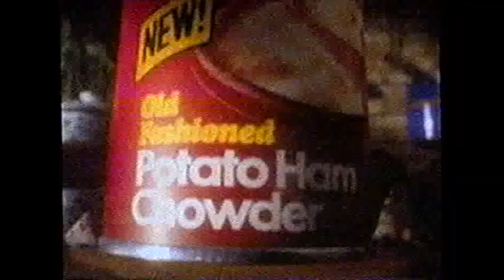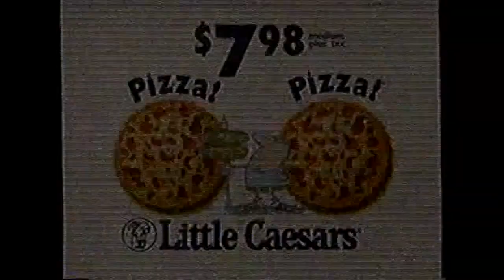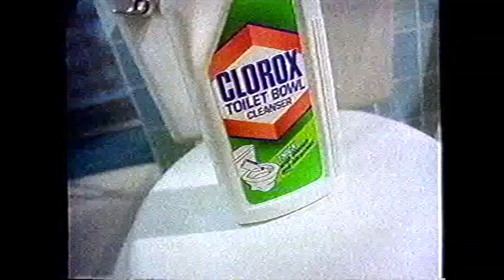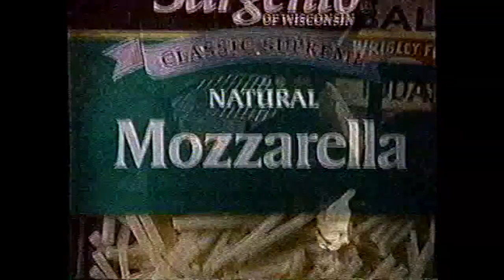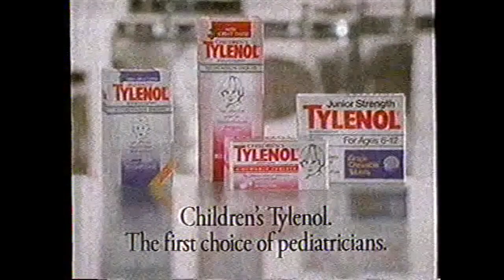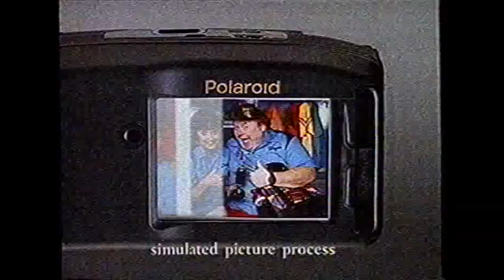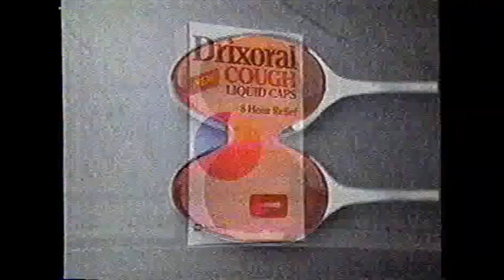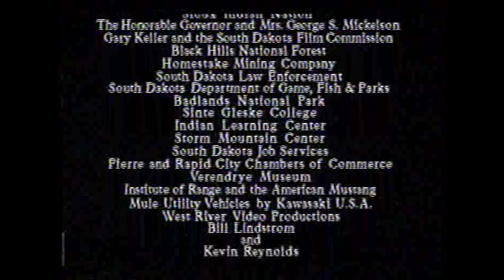ABC/WCVB commercials, 11/7/1993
Aired during Part 1 of "Dances with Wolves" on WCVB-Boston.

00:00 "ABC Sunday Night Movie" sponsor bumper (Dodge, Cotton Incorporated)
00:15 Dodge Ram
00:45 Cotton Incorporated
01:16 Sprint (with Candice Bergen)
01:46 Campbell's Chunky Soup
02:17 "Good Morning America" promo (The Great Pacific Coast Highway Bus Tour)
02:31 "Dances with Wolves" bumper
02:37 ABC Tuesday promo ("Full House"/"Phenom")
02:57 U.S. Healthcare [audio muted for copyright]
03:57 WCVB NewsCenter 5 promo: Lemon Law
04:01 "Dances with Wolves" bumper
04:07 JCPenney
05:08 "The 3 Musketeers"
05:38 Dodge Ram
06:09 Little Caesars
06:39 ABC November specials promo
07:10 Cotton Incorporated
07:41 Dodge Ram
08:11 Indiglo by Timex
08:27 Archrival game
08:43 Polaroid Captiva
09:12 "Dances with Wolves" bumper
09:18 ABC Tuesday promo ("Roseanne"/"Coach")
09:38 American Express (Crate & Barrel)
10:38 WCVB "Chronicle" promo
10:42 "Dances with Wolves" bumper
10:47 Campbell's Soup
11:19 Dodge Ram
11:49 Clorox Toilet Bowl Cleanser
12:20 "Carlito's Way"
12:50 IBM
13:20 ABC Wednesday promo ("Home Improvement"/"Joe's Life")
13:52 Dodge Ram
14:23 Scoop Away
14:39 Cotton Incorporated
15:09 Indiglo by Timex
15:25 Caldor
15:55 "Dances with Wolves" bumper
16:00 "Lois & Clark" promo
16:15 Sargento
16:45 Volvo 850 Sportswagon
17:15 WCVB NewsCenter 5 promo: Lemon Law
17:19 "Dances with Wolves" bumper
17:25 JCPenney
17:56 "The Muppet Christmas Carol"
18:26 Dodge Ram
18:57 Visa
19:27 Motrin IB
19:58 ABC Thursday promo ("Matlock"/"Missing Persons")
20:18 Continental Airlines
20:30 Dodge Ram
21:01 Cotton Incorporated
21:32 Wendy's
22:02 Children's Tylenol
22:33 "Dances with Wolves" bumper
22:40 WCVB News Around the Clock (with Brian Leary)
23:10 Chevy Lumina Euro
23:40 New England Telephone
24:10 WCVB "Chronicle" promo
24:14 "Dances with Wolves" bumper
24:19 "Geronimo"
25:19 Goodyear
25:34 IBM
26:04 Dodge Ram
26:35 KFC (Colonel's Rotisserie Gold)
26:51 "A Mother's Revenge" promo
27:13 Cotton Incorporated
27:44 Polaroid Captiva
28:14 Indiglo by Timex
28:44 Chemical Bank (Shell MasterCard)
29:16 "A Barbara Walter Special" promo (Tim Allen, Julia Roberts, Whitney Houston)
29:32 "Dances with Wolves" bumper
29:37 "Day One" promo
29:57 BayBank
30:07 Delta Air Lines
30:37 WCVB ID
30:43 WCVB NewsCenter 5 Tonight promo (with Brian Leary)
31:16 "Dances with Wolves" bumper
31:23 Dodge Ram
31:54 Sprint (with Candice Bergen)
32:24 "A Perfect World"
32:54 The Prudential
33:26 "JFK: Reckless Youth" promo
33:58 "Dances with Wolves" bumper
34:05 Dodge Trucks
34:36 Drixoral Liquid Caps
35:06 Campbell's Chunky Soup
35:36 JCPenney
36:07 Boys Town National Hotline
36:29 "Monday Night Football" promo (Green Bay Packers vs. Kansas City Chiefs)
36:40 "Dances with Wolves" Part 2 promo
37:10 "ABC Sunday Night Movie" sponsor bumper (JCPenney, Dodge)
37:25 "Dances with Wolves" credits with "Good Morning America" promos